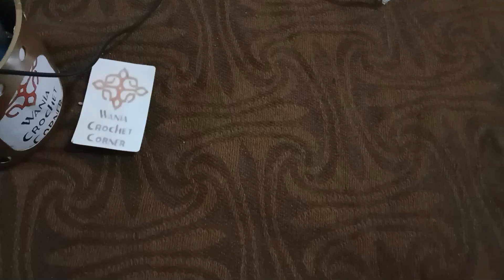How to make a beautiful Crochet jacket for girls ( women) part 1کروشیا سے جرسی بنانے کا طریقہ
how to make a beautiful crochet cardigan (jacket) for girls (women) step by step in 6parts